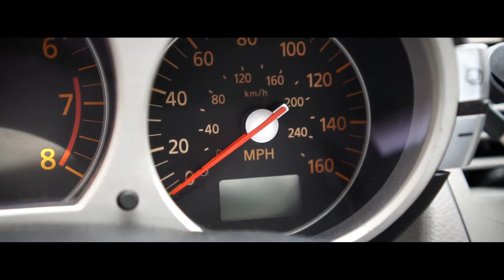Nissan 350Z Automatik 100-200km/h mit & ohne Chiptuning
Diesen Nissan 350Z US Import mit Automatikgetriebe haben wir durch unsere individuelle Abstimmung etwas schneller machen können, auch wenn die Prüfstandsdaten immer noch nicht der Knaller waren, aber seht selbst...

Falls Du Fragen hast, schreibe uns einfach eine E-Mail, schreibe uns bei Facebook oder ruf uns an. Wir werden die häufig gestellten Fragen mit einem Video beantworten.